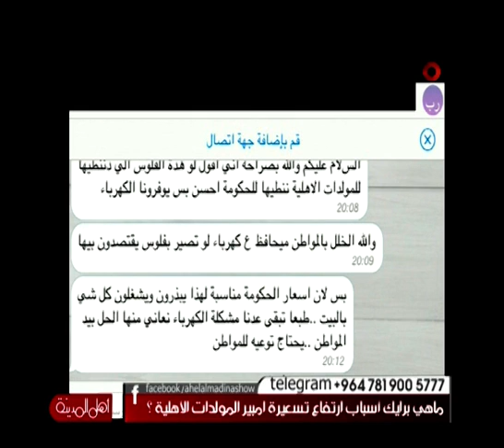مواطنون يشكون ارتفاع اجور الأشتراك في المولدات الأهلية - اهل المدينة